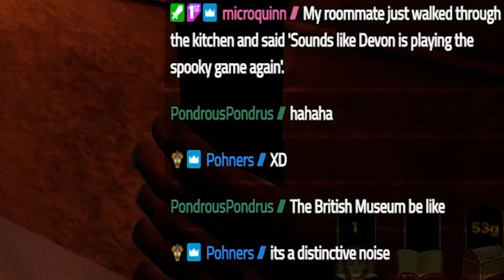NO ACCOUNTING FOR GEIGER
With communications compromised, our intrepid heroes work to further their knowledge and understanding of the labyrinthine crypts of Ancient Egypt.